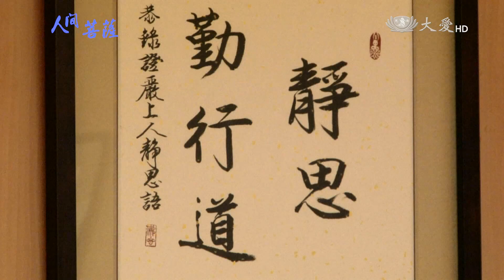【人間菩薩】陳德和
【臺中沙鹿】陳德和(本穎)師兄